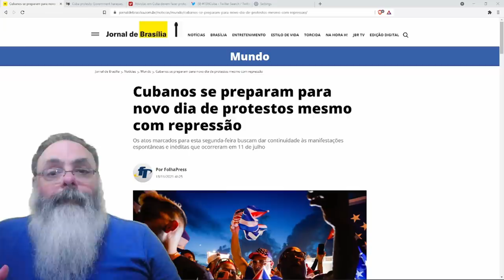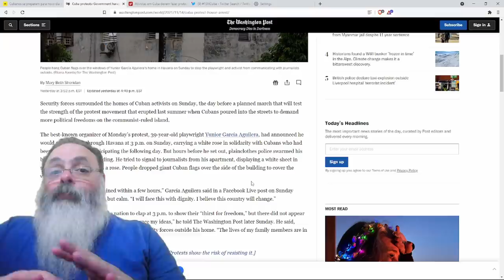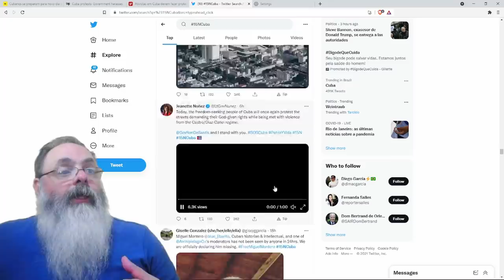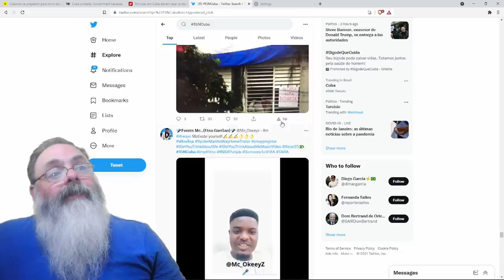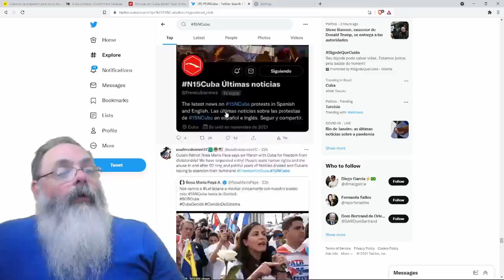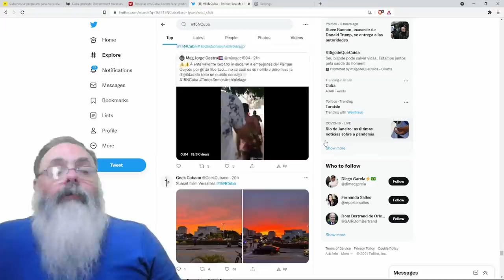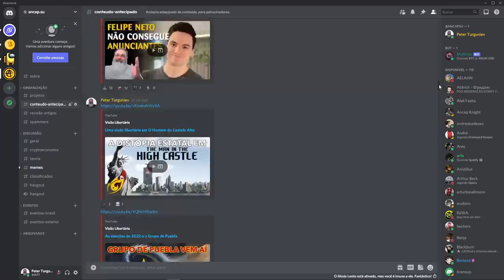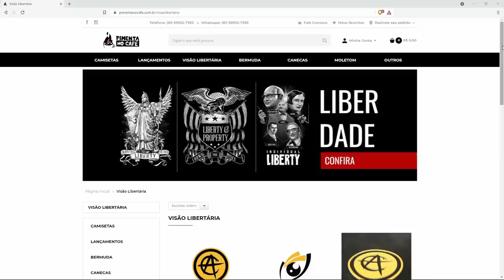Protestos em Cuba são fortemente reprimidos pela ditadura comunista